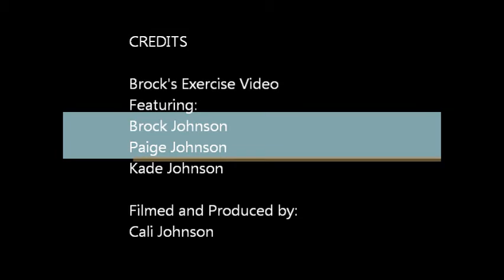Brock's Exercise Video